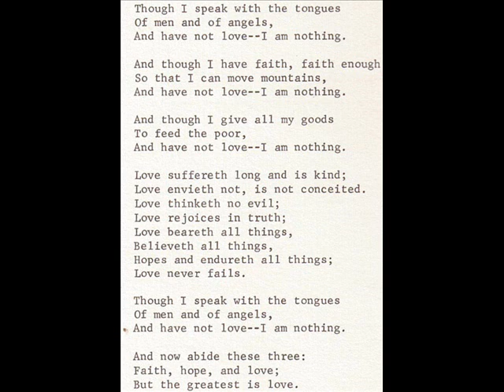Omega "Michigan Avenue" 1969 *1 Corinthians 13*